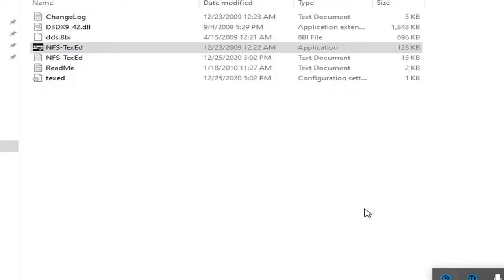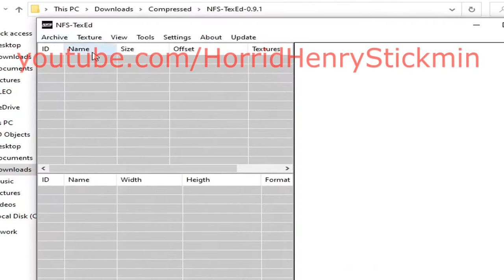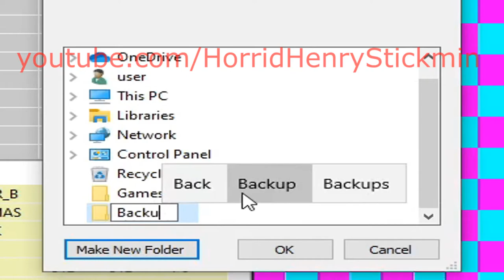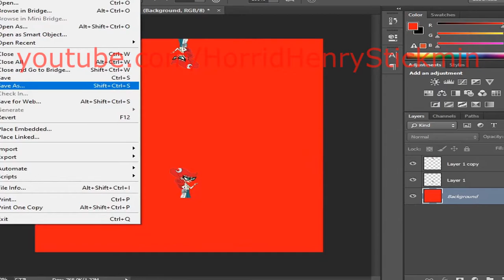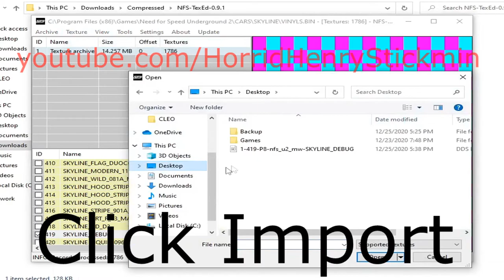How To Create Custom Vinyl For Need For Speed Underground 2 (Easy Steps ,No Errors,2020 2021 2022)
Ignore About Mistakes And Messed Up

Author nfsu360

0:00 Kevin MacLeod Move Forward
1:09 Kevin MacLeod Pixel Peeker Polka - faster
4:35 Warriyo - Mortals (feat. Laura Brehm) [NCS Release]

Software Used
OBS Studio

PC:HP Compaq 8000 Elite SFF PC
CPU:Intel(R) Core(TM)2 Duo CPU E8400 @ 3.00GHz
Ram: 4gb Ram (3.90 GB usable)
OS: Windows 10 Enterprise 64 Bit

If Hate Comment And Cyberbullying I Will Block User And Remove Comments